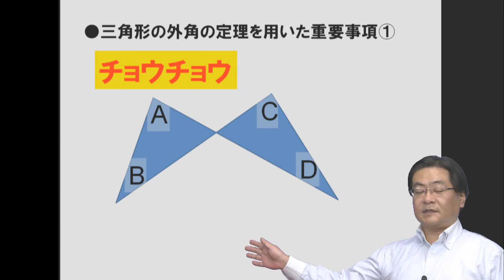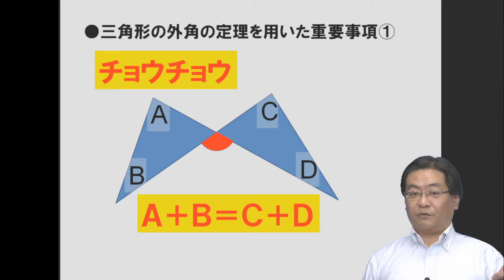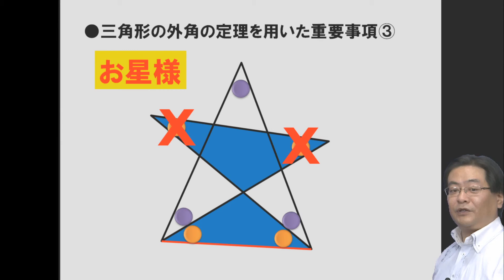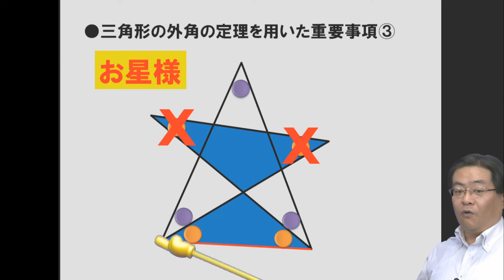角度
東京市ヶ谷にある「名前もない小さな個人塾」塾長　小澤淳が贈る授業！ワンポイントアドバイスを公開します。
算数のカリスマ講師が送るeラーニング講座です。